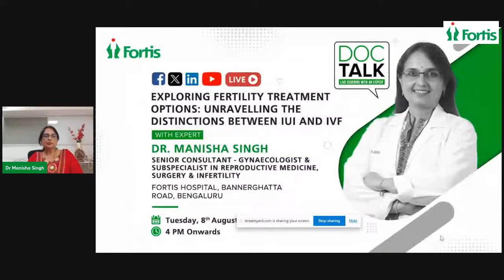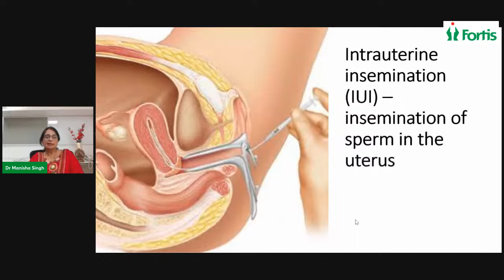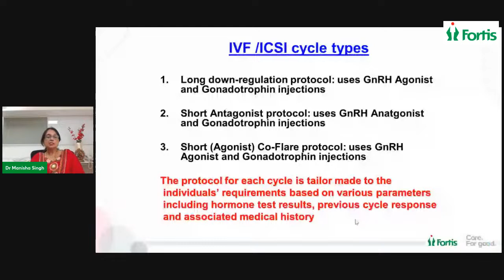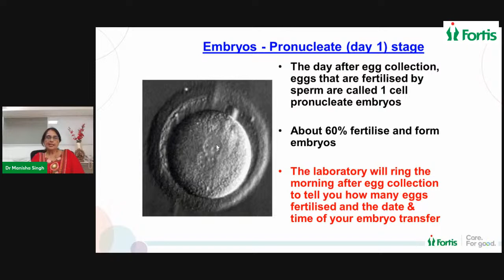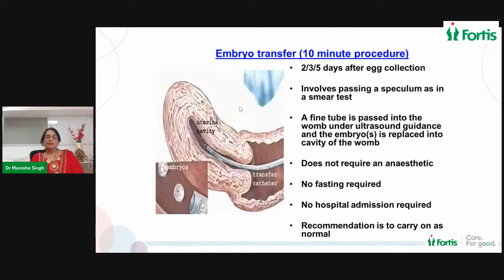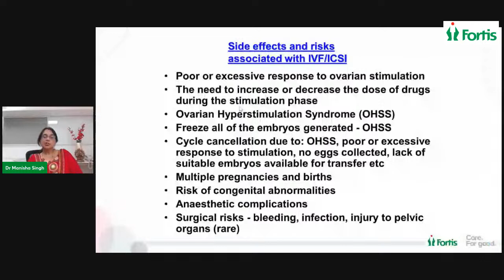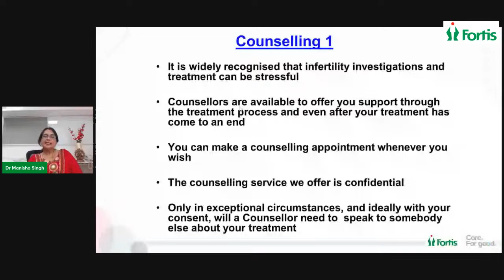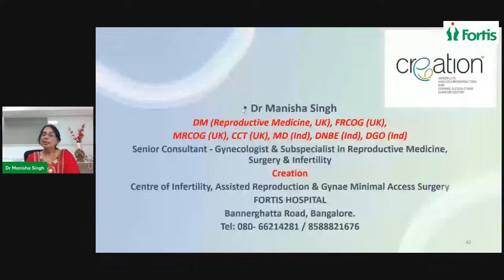Dr. Manisha Singh on "Exploring Fertility Treatment Options"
Dr. Manisha Singh, Senior Consultant, Gynaecologist and Subspecialist in Reproductive Medicine, Surgery, and Infertility, Fortis Hospital, Bannerghatta Road, Bangalore, in our latest episode of Doc Talk. Topic: "Exploring Fertility Treatment Options: Unravelling the Distinctions between IUI and IVF". Join us on 8th August, from 4:00 PM onwards